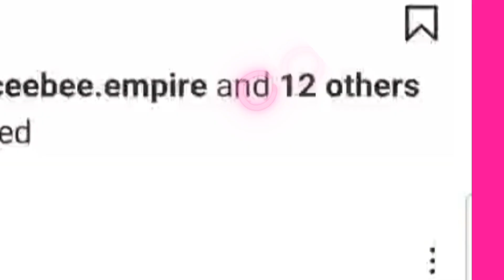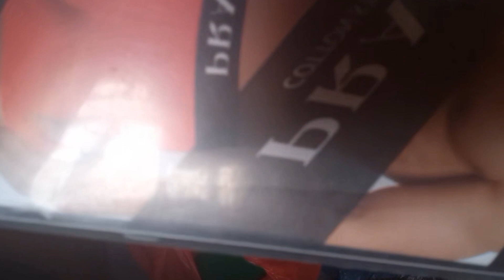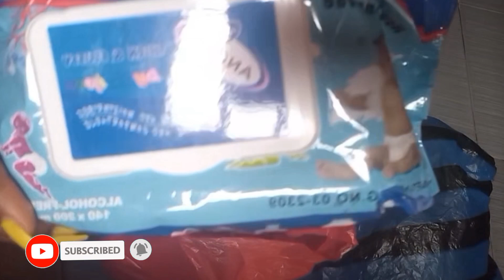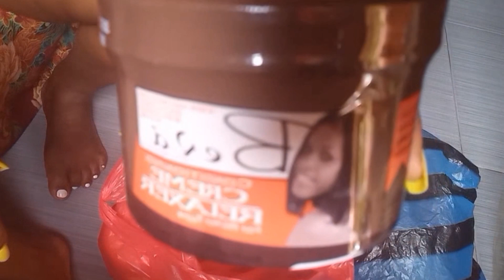MY 50K SHOPPING HAUL( FUN TO WATCH)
In this video, I showcased the things I was able to purchase for myself with 50k naira, the things I could buy despite the hike in prices of things in Nigeria today, is just fun,do well to watch to the end and put a smile on your face today.